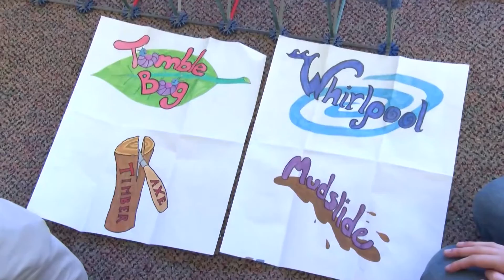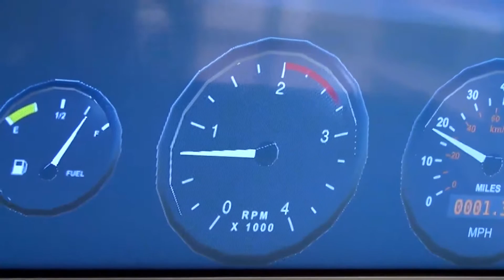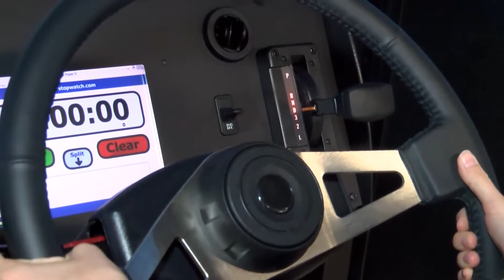RIT Innovation Festival Showcases the Future in Tech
A chance to see just how smart and creative Rochester Institute of Technology students are, "Imagine RIT" showcases its entrepreneurs, innovators and researchers in May 2016.

Innovation Trail is a reporting project that aims to help the public gain a better understanding about some of the big issues that upstate New York communities are facing. Our reports focus on research, development, education, funding, and policy issues in emerging fields like energy, information technology, biotech, health and education. The project continues to explore the relationship between technological breakthroughs and the revitalization of upstate New York.
Our team of journalists are based across the region from Buffalo to Albany and into the North Country.